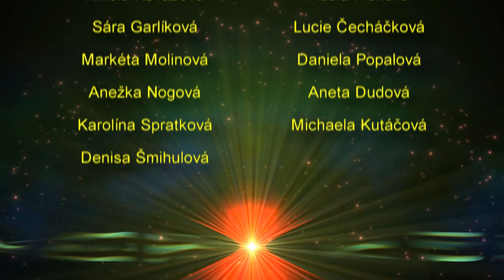K MODE 2018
ÚŽASNÁ AKCE PLNÁ EMOCÍ A NADŠENÍ